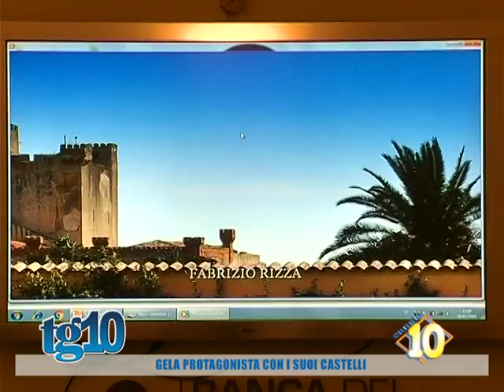Patrimonio archeologico italiano, nuova fonte di sviluppo